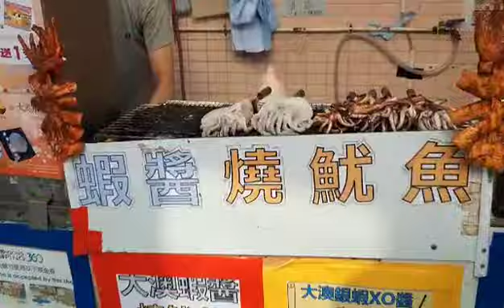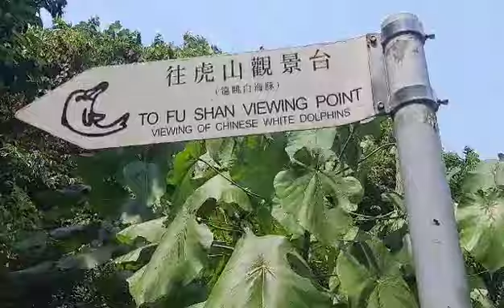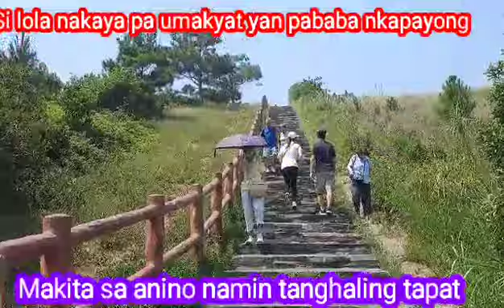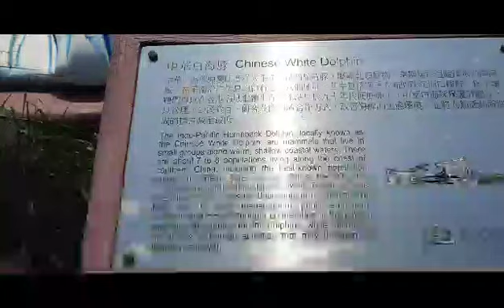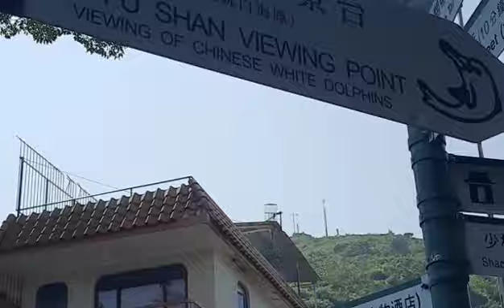HIKING @ FU SHAN VIEWING POINT /LETTY PIO CHANNEL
hiking fushanviewingpoint ofwdayoff enjoytheview satisfyinghiking tai-o